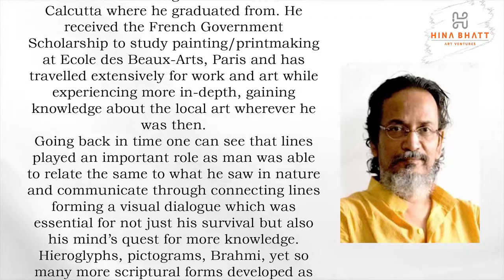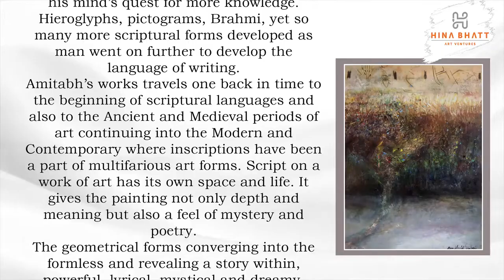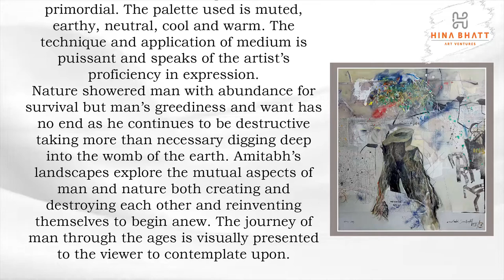Amitabh Sengupta for Intriguing Journeys Of Abstracts -AHina Bhatt Art Ventures Initiative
Dear Artists and Art lovers,
Welcome to yet another event from Hina Bhatt Art Ventures💐- Intriguing Journeys Of Abstracts

This time we are doing the event in two Parts- Part 1 will have 20 artists showcasing their works on the Hina Bhatt Art Ventures Facebook Page, followed by them sharing their views, thoughts, inspirations and demos on the Hina Bhatt Art Ventures You Tube Channel (please Subscribe and Like the channel to get all the updates as we post all our Artist videos) This event will be followed by our competition where we will select the 5 wild card entry participants, who then along with our invited artists will be part of our Part 2 of the event from November 19th- November 28th

Part 1 - 20 Invited Artists- From October 20th -October 29th
Part 2-  15 invited Artists and 5 wild card entries from our competition - From November 19th November 28th

To understand the subtle aspects of the subject of Abstracts, we have a team of brand ambassadors, who each with their completely different approach to the subject will help you to unravel the subtle nuances of Abstract art

We will now introduce to you our team of Brand Ambassadors of the event shortly, who are here to motivate and inspire all with their creations and thought process

Hina Bhatt
Founder/Director